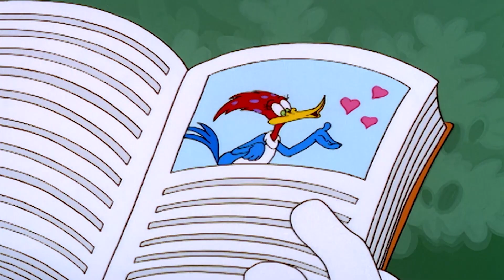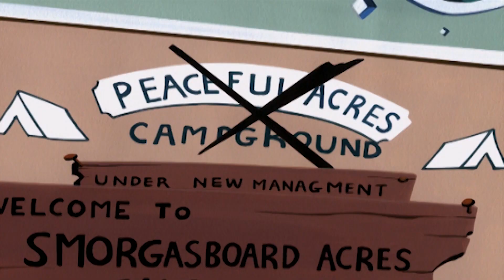Woody Woodpecker | Cue the Pool Shark| Woody Woodpecker Full Episode | Kids Cartoon| Videos for Kids